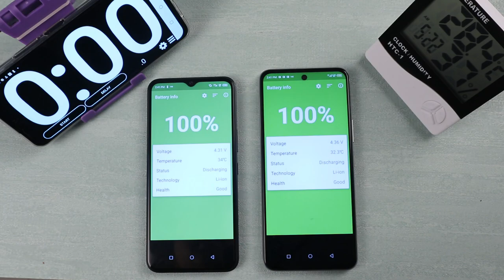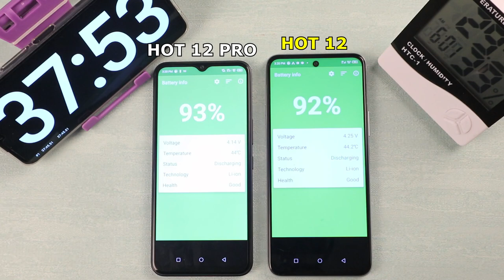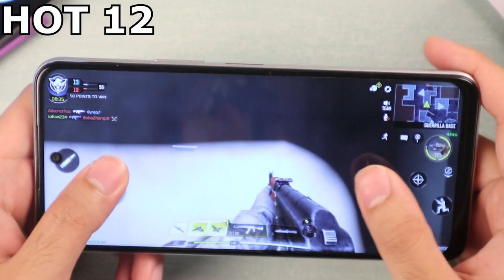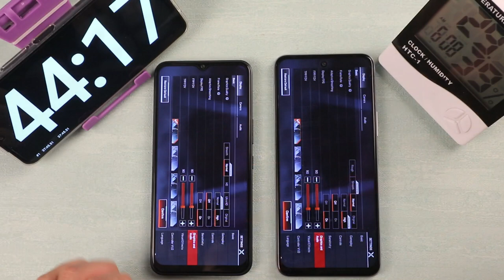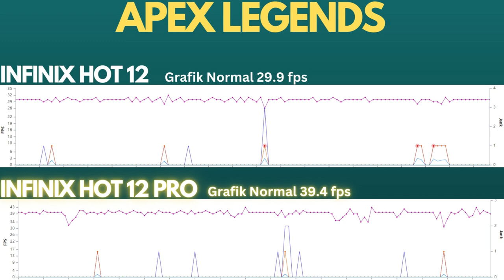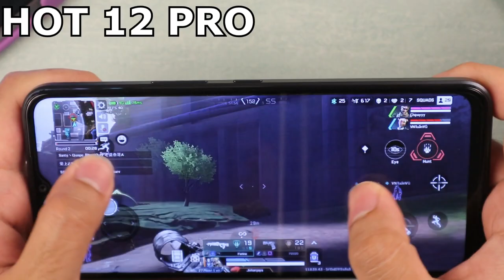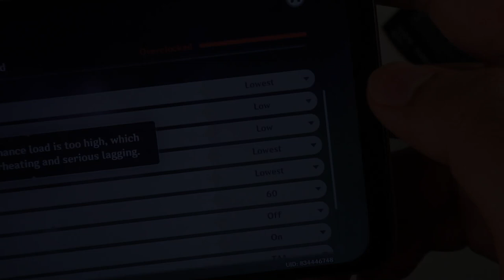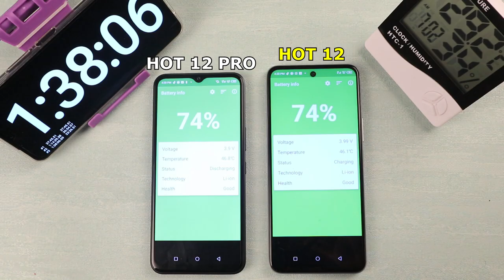KETAT! VERSUS GAMING Infinix Hot 12 Pro vs Infinix Hot 12 Indonesia, UNISOC T616 vs HELIO G85!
*GADGET VERSUS #185*
VERSUS yang sudah dinanti-nanti! Ini dia pembuktian apakah Infinix Hot 12 Pro ada UPGRADE performa dari versi Infinix Hot 12 biasa? Unisoc Tiger T616 vs Mediatek Helio G85! Kira-kira mana yang lebih unggul? Apakah RAM 8GB di Hot 12 Pro cukup berpengaruh bila dibandingkan denga RAM 6GB di Hot 12 biasa? Untuk tau jawabannya, langsung aja tonton di GADGET VERSUS #185!

Link Pembelian:
Infinix Hot 12 6/128 :